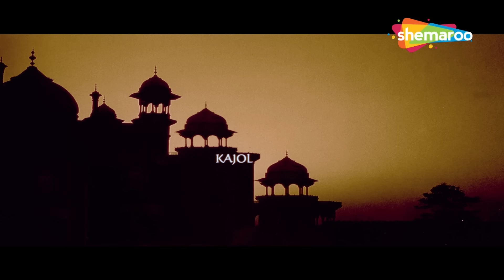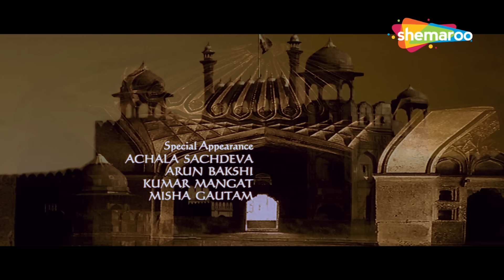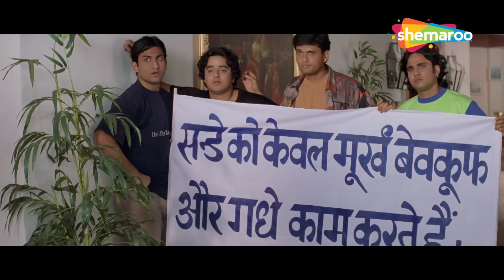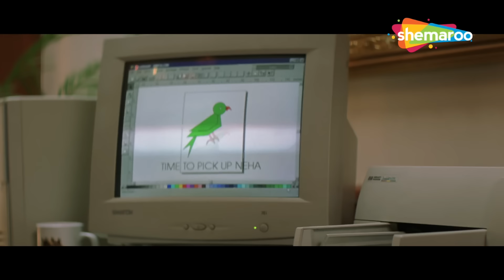दिल क्या करे फुल मूवी HD (1999) | AJAY DEVGAN, KAJOL, MAHIMA CHAUDHARY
Anand, his wife and daughter Neha lead a happy life but when Neha meets Nandita, the two of them grow close. Things take a turn when it is revealed that she is Neha's biological mother.

आनंद, उनकी पत्नी और बेटी नेहा एक खुशहाल जीवन जीते हैं लेकिन जब नेहा की मुलाकात नंदिता से होती है तो दोनों के बीच नजदीकियां बढ़ जाती हैं। चीजें तब बदल जाती हैं जब यह पता चलता है कि वह नेहा की जैविक मां है।

Movie - Dil Kya Kare (1999)
Director - Prakash Jha
Writers - Vivek Apte, Prakash Jha, Mangesh Kulkarni
Star Cast - Ajay Devgan, Mahima Chaudhry, Kajol

फ़िल्म - दिल क्या करे (1999)
निर्देशक - प्रकाश झा
लेखक - विवेक आप्टे, प्रकाश झा, मंगेश कुलकर्णी
स्टार कास्ट - अजय देवगन, महिमा चौधरी, काजोल

Bollywood Comedy
Follow us on: